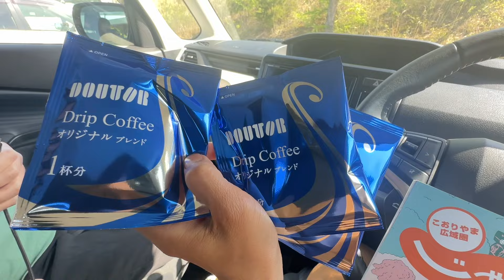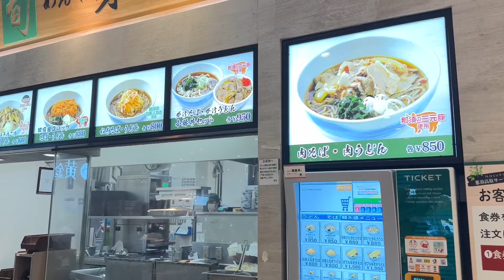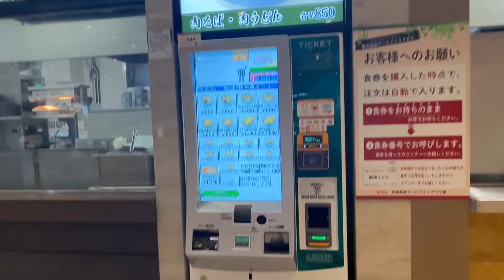EP.49 อยากพาลูกเที่ยว ตาก็ไม่ดี เดินก็จะไม่ไหว |แวะเที่ยวฟาร์มที่โทชิงิ ร่างกายไม่ไหวแต่ใจพ่อไหว